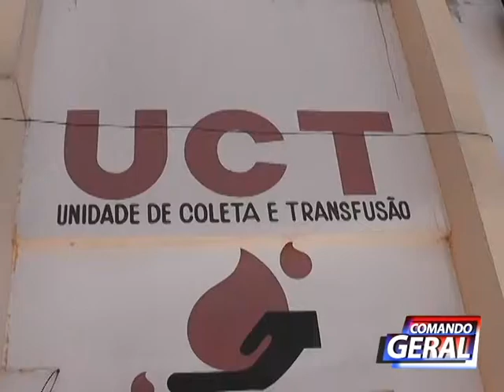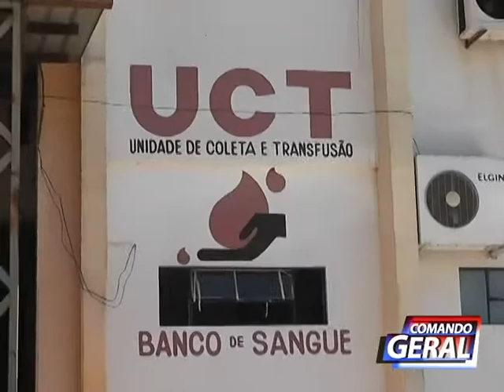HOJE É COMEMORADO O DIA DO DOADOR DE SANGUE